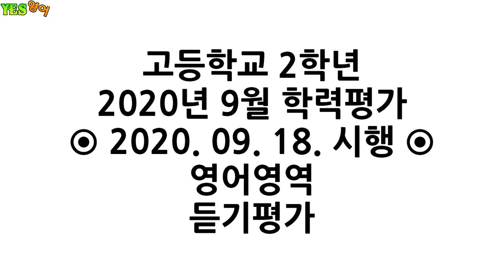H2-2009-LC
2020년 9월 학력평가
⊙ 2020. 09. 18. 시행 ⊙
영어영역
듣기평가

[문제별]

[Q01] 00:21
[Q02] 00:57
[Q03] 01:33
[Q04] 02:30
[Q05] 03:45
[Q06] 05:05
[Q07] 06:25
[Q08] 07:35
[Q09] 08:47
[Q10] 10:13
[Q11] 11:21
[Q12] 12:48
[Q13] 14:11
[Q14] 15:21
[Q15] 16:30
[Q16~17] 17:46